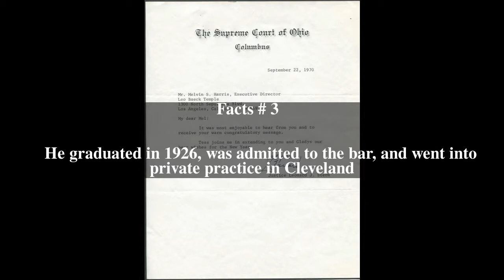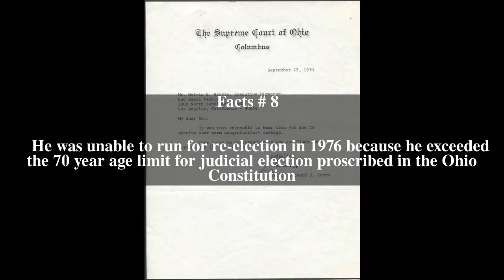Leonard J. Stern Top # 9 Facts